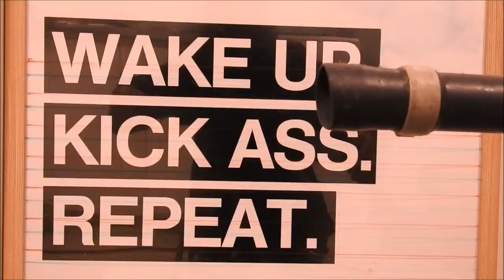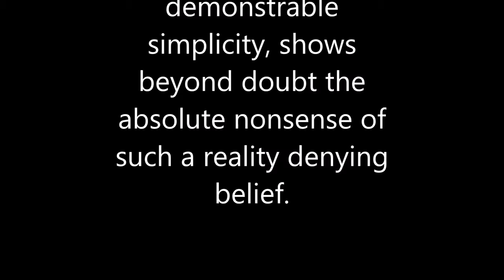Making Earth Flat Again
All Credits to Execrate 200